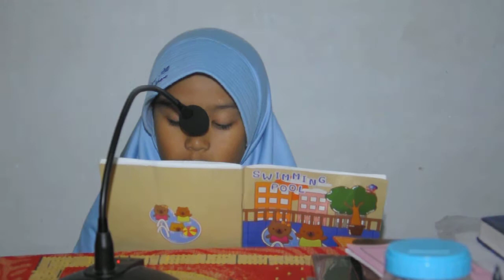BELAJAR PIDATO: MBAH AISYAH (MA'HAD ALI KALIBARU)